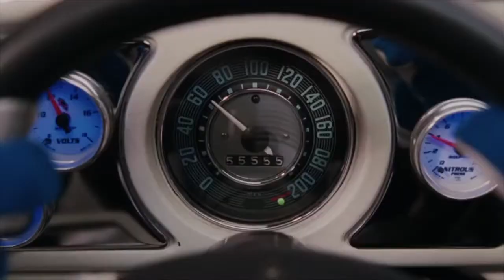Lightning McQueen Fully Loaded (Herbie Fully Loaded) Part 9 - Jealous Lightning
(Read everything in the description below hit the show more button below)
Plot:
Consequently, Lightning and Bethany were racing against Sideshow Bob, Lightning intentionally loses the race against Sideshow Bob in his car Francesco, causing Bethany to be humiliated, Lightning being towed away by Sideshow Bob, Tyler being disappointed in Bethany for what she did to Lightning, and Homer lecturing Bethany for racing without his permission and Bart and Lisa been angry at Bethany’s selfishness to Lightning, and Disobeying Homer, but Sideshow Bob was proud that he got his hands on Lightning and is now going to scrap him. Lightning was also mad at Bethany too.

Cast
Lightning McQueen as Herbie the Love Bug (both living cars and both won races)
Bethany Walker/Sarah Quinn as Maggie Peyton (both teenagers and both main females)
Tyler Mitchell as Kevin (both boyfriends to Sarah and Maggie)
Martha Kaply as Charisma (both kind and both best-friends to Bethany and Maggie)
Bo Duke as Ray Peyton Jr. (both race car drivers)
Homer Simpson as Ray Peyton Sr. (both fatherly and serious at times)
Marge Simpson as Sally (both kind and both love Homer and Ray Sr.)
Sideshow Bob as Trip Murphy (both bad and show offs)
Cecil as Larry Murphy (both brothers to Sideshow Bob and Trip)
Snake as Crash (both wreck things)
Jon Arbuckle as Crazy Dave (both clumsy)
Sally Carrera as Sally’s Yellow VW Beetle (both girlfriends to Lightning McQueen and Herbie)
Ash Ketchum as Jim Douglas (flashbacks) (both smart, kind and stand up for others)
Bart, Lisa and Maggie Simpson as Themselves (Maggie & Ray Jr’s Younger Siblings/Ray Sr’s Younger Kids)
Carl Fredricksen as Jimmy D (both old)
Spencer Gilpin and Anthony “Fridge” Johnson as Juan and Miguel
Cooter Davenport as Beeman
Dawn as Diane Darcy (Flash backs) (both used to be girlfriends to Ash and Jim)
Brock as Wheelie (Flash Backs) (both good friends to Ash and Jim)
Paul as Peter Thorndyke (Flash Backs) (both rivals to Ash and Jim)
Clemont as Tennessee Stienmetz (flash backs) (both good friends to Ash and Jim)